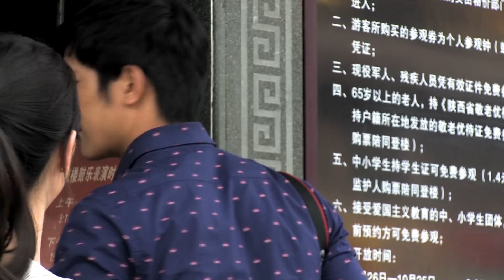【遇見西安】西安微電影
【影片簡介】
不朽之城-西安，與羅馬、開羅、雅典並列「世界四大古都」，浩浩千年，曾是中國13個王朝的首都，絲路的起點，充滿歷史與傳奇，每年吸引著世界各國無數的旅人來此朝聖，也交織出許多動人的故事。微電影「遇見‧西安」，正是訴說一個到異鄉旅行的男女主角，在古城西安短暫的巧遇、邂逅的故事，隨著他們暢遊古今的旅程中，譜出一段段美麗的回憶。

片中的宣怡，是個熱愛歷史的女孩，我們隨著她的腳步，遊走古城牆、鐘樓、華清池...看盡繁華大唐的軌跡，也從兩人偶遇、出遊的鏡頭，見識李家村萬達、回民街小吃、湘子門青年旅舍...現代西安城的多元有趣。而看似忙碌工作的世偉，其實是個細心浪漫的男孩，漸漸被開朗又知性的宣怡所吸引，這段美麗的故事又將如何發展呢？

「遇見‧西安」特別安排兩種結局，為這段邂逅同時保留了兩種美好，現在就一起沉浸在古都的歷史魅力，遇見這場浪漫的西安微電影吧。